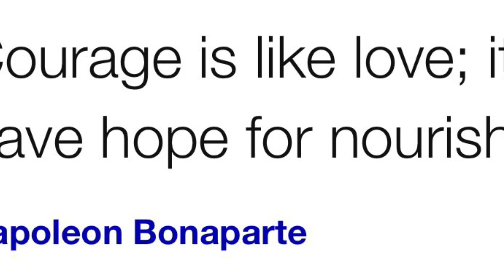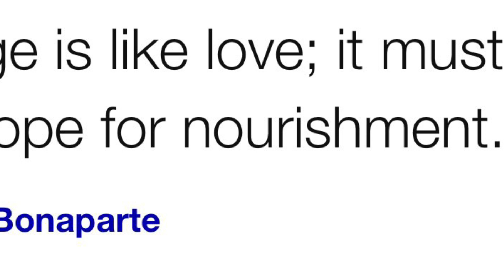Antommarchi en español, 4, 300-303